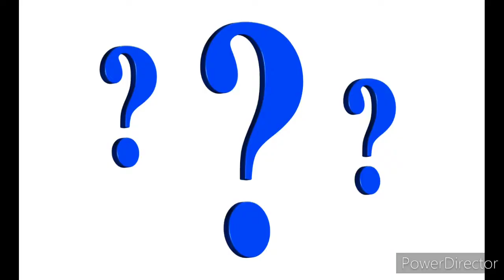chairism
I had a fist fight with a chair once and I lost